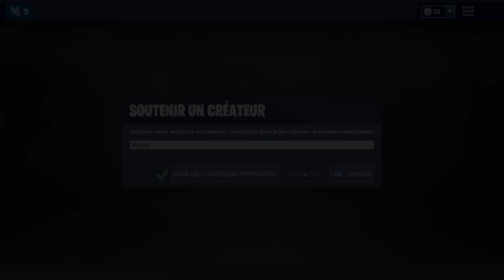On Retourne à la Saison 1 de Fortnite ! Fortnite Créatif Game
🎮 Découvrez plus de 5000 références pour le gaming chez mon partenaire

😍 La Team 😍

regroupant plusieurs dizaines de milliers de joueurs sur son groupe facebook et